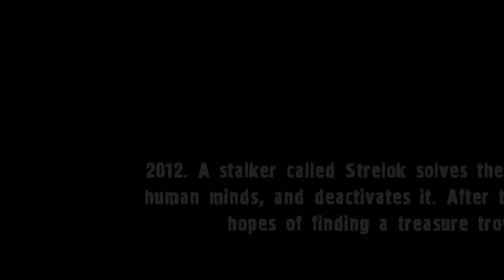S.T.A.L.K.E.R. makes me afraid to go outside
i hope Noah gets eaten by bloodsuckers

Follow jayvee!